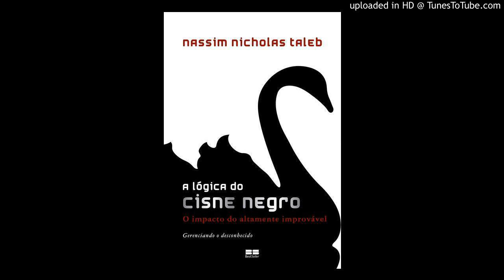A lógica do cisne Negro - parte 1 - capitulo 3 - escalabilidade e globalização - video 8/59